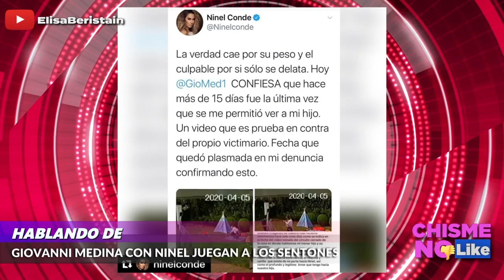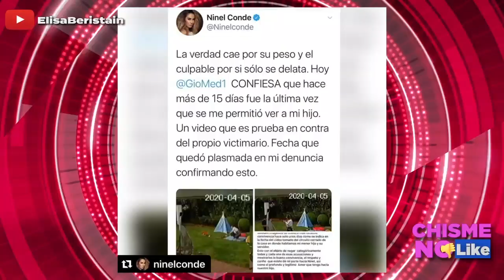NINEL CONDE Y GIO TIENEN SESIÓN DE SENTONES Y SE DEMANDAN EN LA CORTE - CHISME NO LIKE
Ninel Conde sigue con una demanda porque quiere ver a su hijo y vemos en la cámara de seguridad del jardín que se está dando unos entones con su ex… ¿de qué se trata esto?